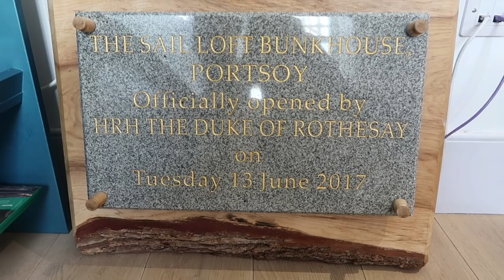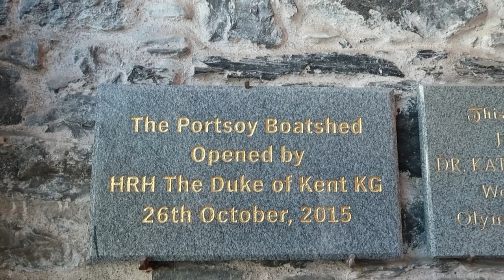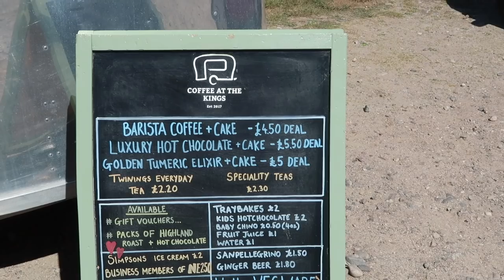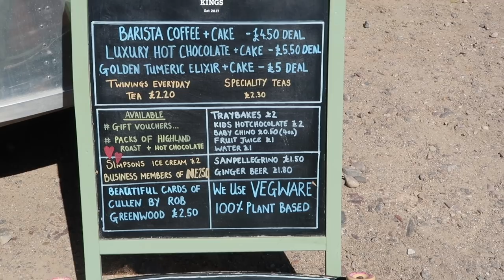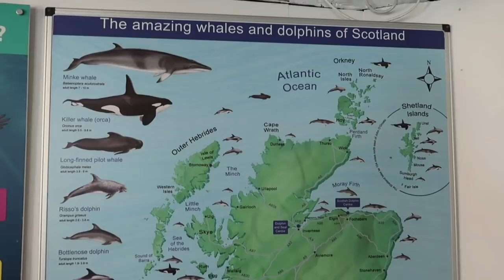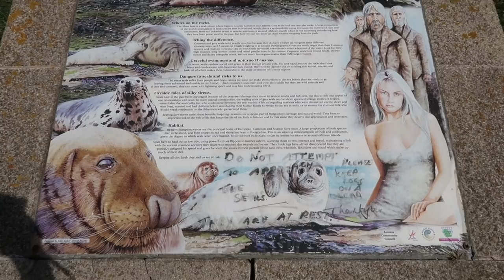MUST EXPERIENCE Coastal Driving Route | North East 250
Join me for part 2 of my North East 250 adventure weekend as part of a weekend long campaign with Scotlanders.

Places that feature in this video:
Cullen Bay Hotel
Portsoy Salmon Bothy
Portsoy Boat Shed
The SailLoft Bunkhouse (Portsoy)
Portsoy Ice Cream
Banff Springs Hotel
Bow Fiddle Rock
Coffee at the Kings (Cullen)
Scottish Dolphin Centre
Cullen Sea School

The North East 250 is a great driving route around the North East of Scotland taking in some stunning coastline, Royal Deeside, Speyside and parts of the Cairngorms National Park.